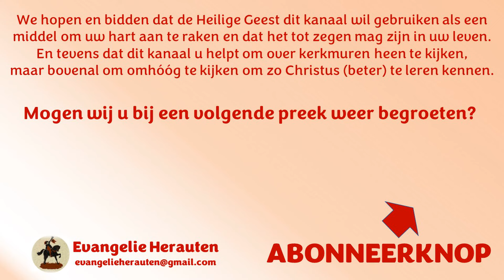Ds. A.A. Egas | Nahum 1: 2 | De Heere troost